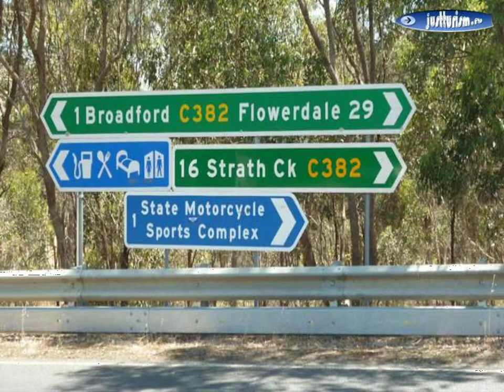Broadford - Broadford Sugarloaf Motel 3 Star